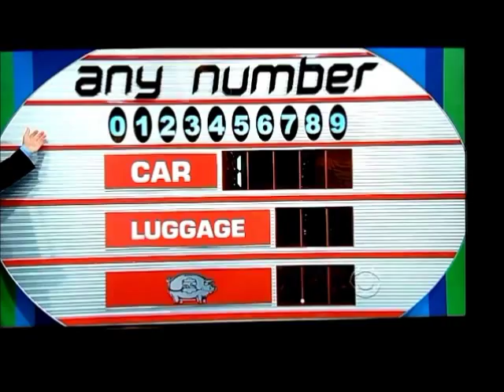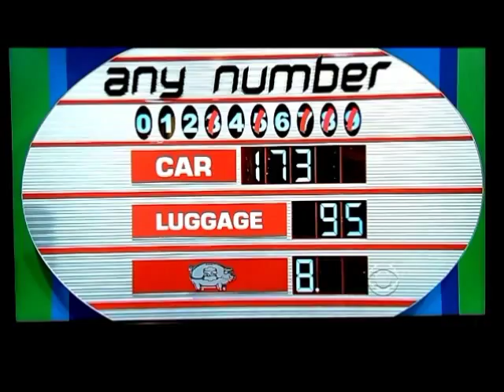Sue on The Price Is Right 5-10-11 (1st part)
Here is my enture episode of The Price is Right!! Part 1- including the opening, me being called up and then playing for the car!!

 :) (edited to show only parts with me so you don't have to watch the whole thing!) aired on CBS on 5/10/11 (tape date 4/20/11, Hollywood, California)